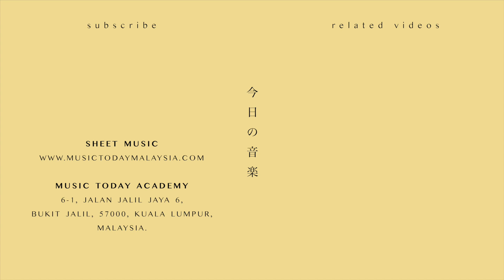单依纯 – 续写钢琴抒情版「一生一世」主题曲 Forever and Ever OST Piano Cover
续写钢琴谱下载 Sheet Music Download

♬ 單依純 – 續寫鋼琴抒情版
♬ Shan Yi Chun  – Forever and ever OST Piano
♬ Thiện Y Thuần – Viết Tiếp Đàn Piano